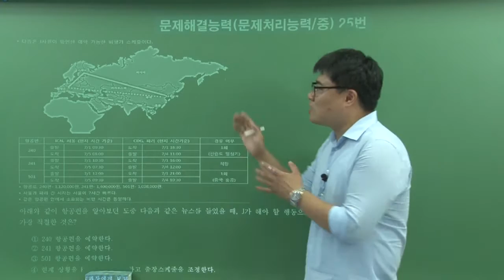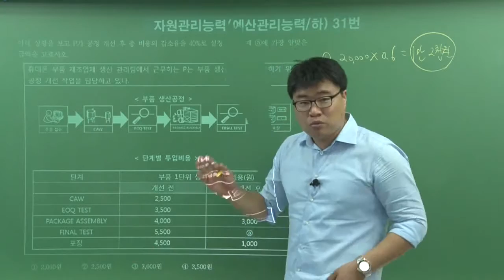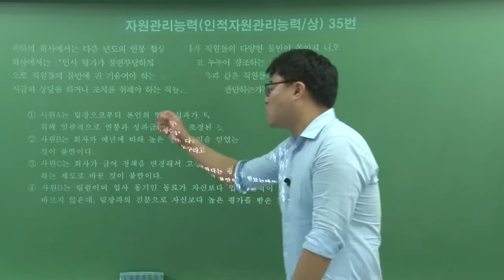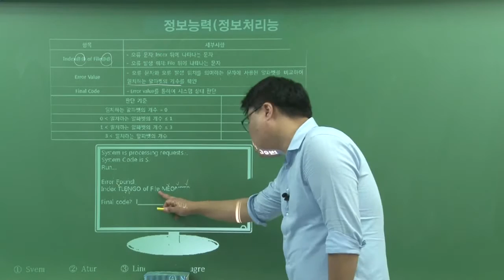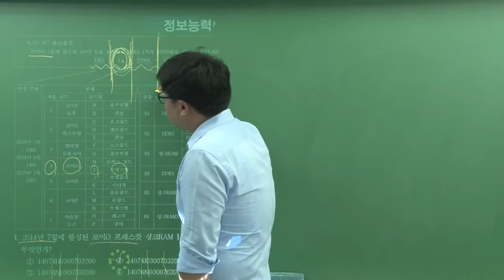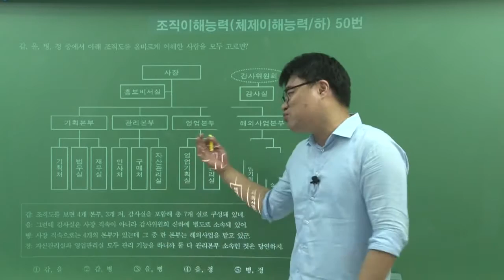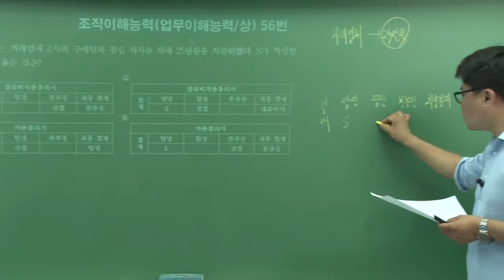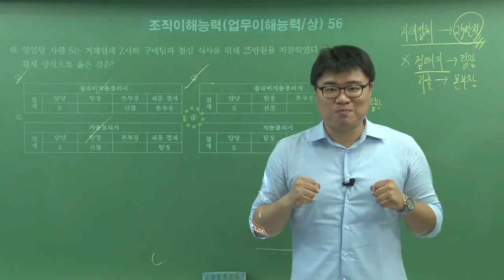박문각_NCS 2016 공개예제 2강_ 박민재 무료강의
박문각에듀
2016 NCS  공개예제 무료강의
2강 박민재